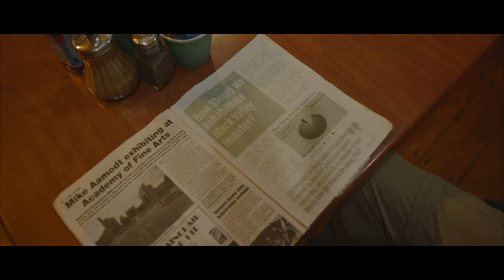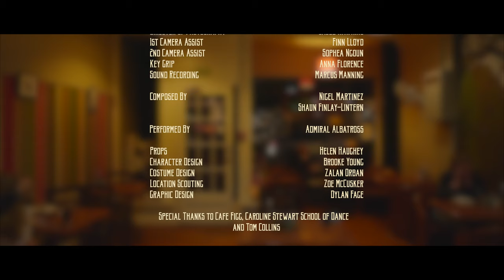The Man Who Asked Why | One Take Short Film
"The Man Who Asked Why” is the directorial debut from filmmaker, Shayden Lowrey.

This genuine one take short film was created as more of a question of Shayden’s ability to make a film competently, and in the most professional fashion. Sailboat Films spent 4 months creating this short, while only spending $400 NZD. A feat everyone is still very proud of.

Credits:

Starring: Frederick Alfredsson, Alister Williams and Kimre Vivers.

Extras: Tonia Lowrey, Madison Lowrey, Tamzin Richardson, Tony Wright, Ricky Wright.

Crew:
Director: Shayden Lowrey
Director of Photography: Jacob Hawkins
1st Assistant Director: Andrew Fabling
Sound Mixer/Boom: Marcus Manning
Writer: Shayden Lowrey
Producer: Shayden Lowrey
1st Camera Assistant: Finn Loyd
2nd Camera Assistant: Sophea Ngoun
Grip: Anna Florence Koata
Props Master: Helen Haughey
Costume Design: Brooke Young
Costume Coordinator: Zalan Orban
Composer’s: Nigel Martineź, Shaun Finlay Lintern
Score Performed by: Admiral Albatross

Special Thanks to Cafe Figg, Tom Collins and Caroline Stewart.

There will be much more to come from us at Sailboat Films.